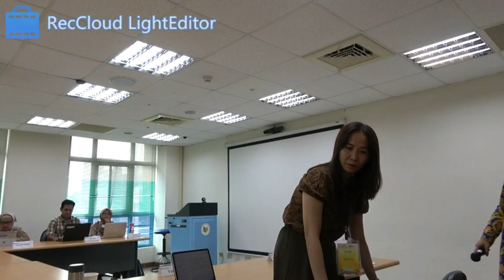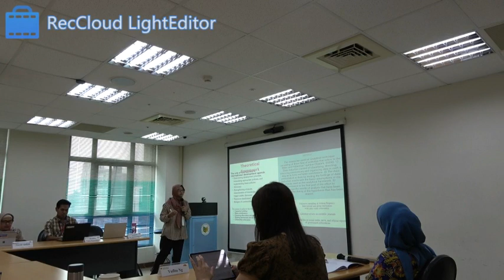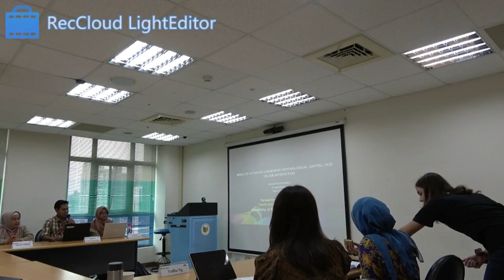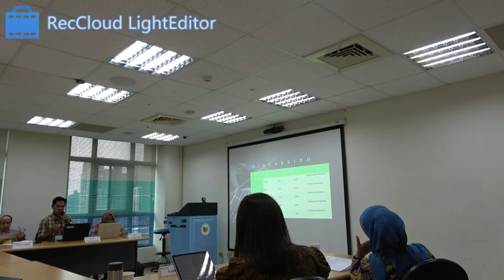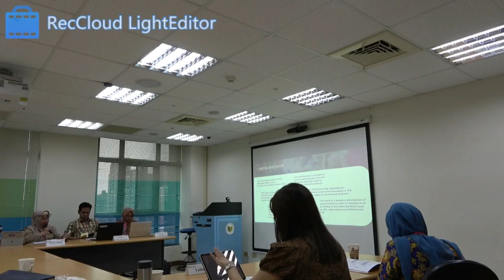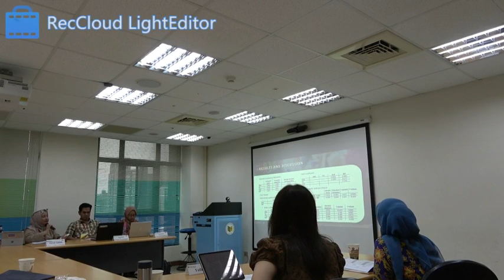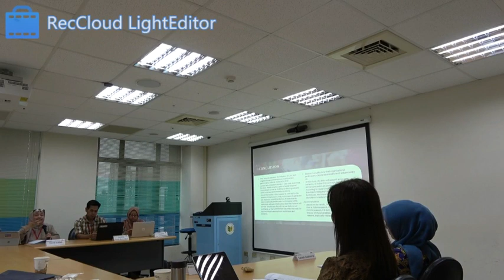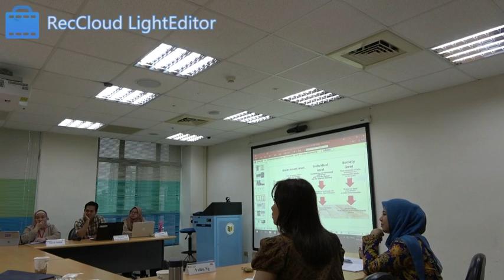Wenzao ICSEAS-Panel-D3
2023 文藻東南亞國際學術會議 Wenzao Ursuline ICSEAS on Oct.20